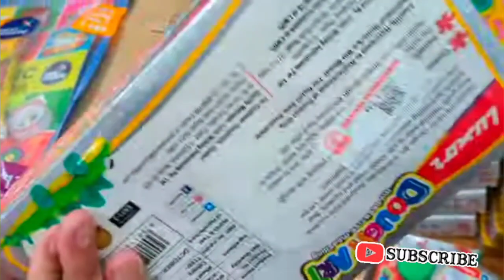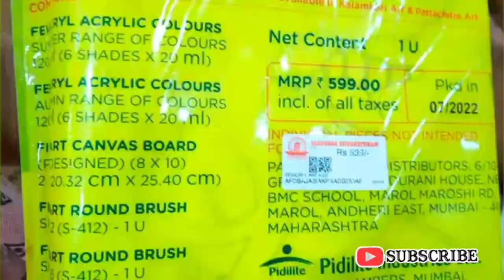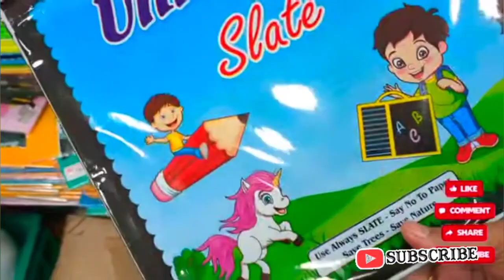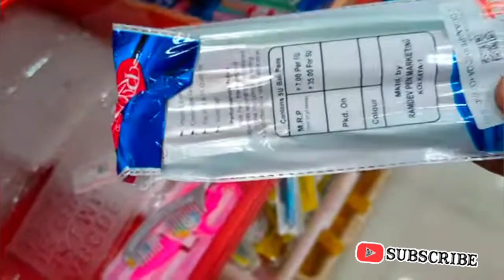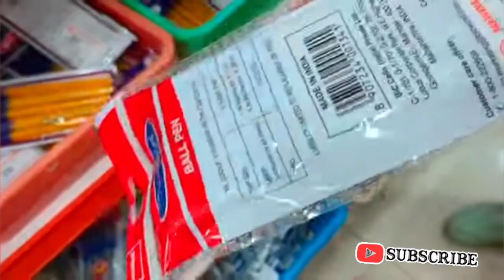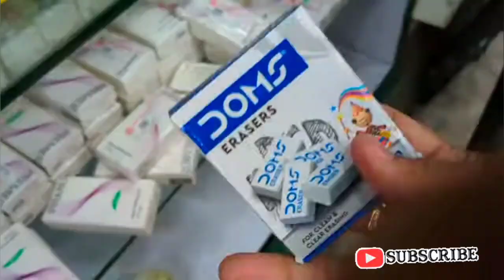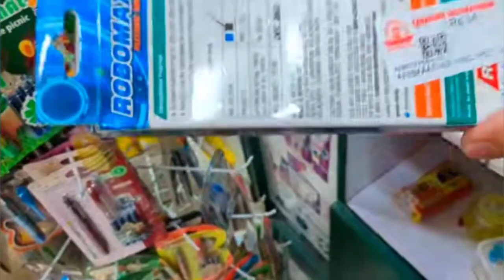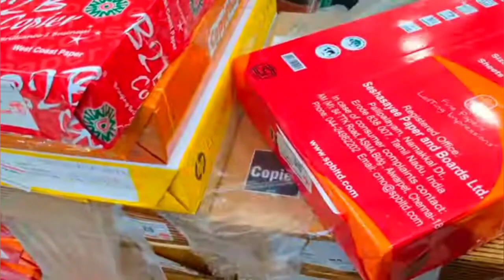Back to School🤩கோவை Saravana Stores ல் குறைந்த விலையில்✨Stationary Item's|Box,Pen,Pencil etc..,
Hi drs...

Today we will see about Saravana செலவரதினம் Store located at coimbatore

In this shop we see all type of Items like dress,fancy items, chappal,ceramic,silver plastics etc..,

Now we will see school item's stationary items like box.snacks box,water bottle etc...,

Regrads:
Deepa